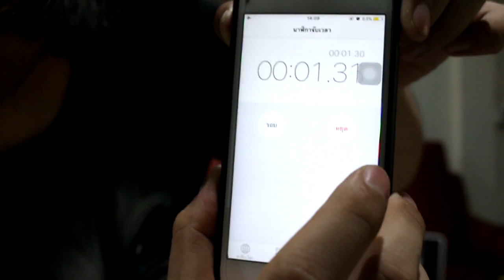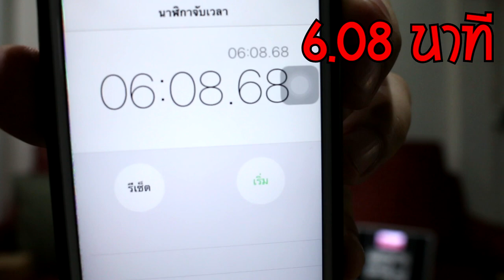แป๊ะ Syndrome - คุณใช้เวลาในการเปลี่ยนสายกีต้าร์ กี่นาที